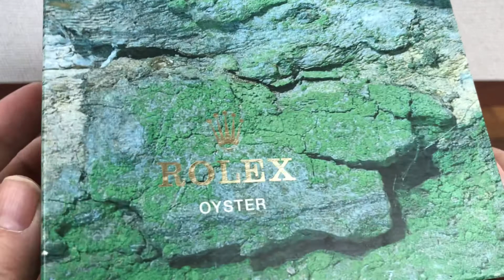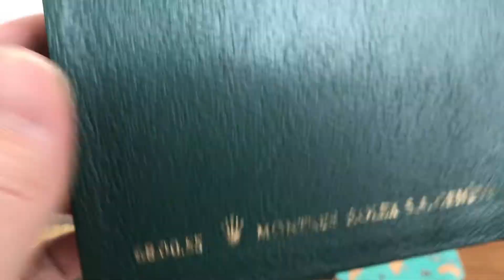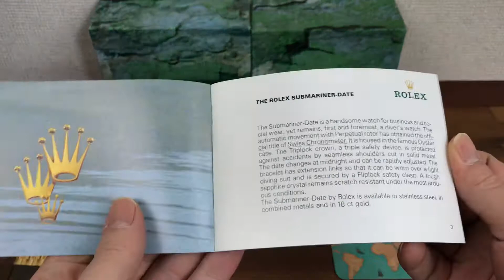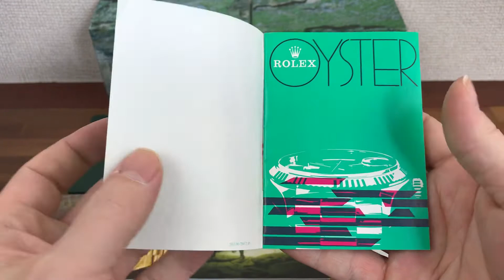Rolex Submariner 16610 Watch Box Set + Booklet, Calendar Card etc.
Montres Rolex S.A. Geneve 68.00.55
Rolex Single Hologram Red Tag
Rolex Green Hang Tag
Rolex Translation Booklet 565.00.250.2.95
Rolex Submariner Booklet 594.92 Eng - 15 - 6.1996
Your Rolex Oyster Booklet 579.52 Eng - 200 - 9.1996
Rolex Calendar Card 1995/1996
Rolex Green Leather Card Holder

DESCRIPTION:
This item is in good quality vintage condition, please see photos for reference and codes.